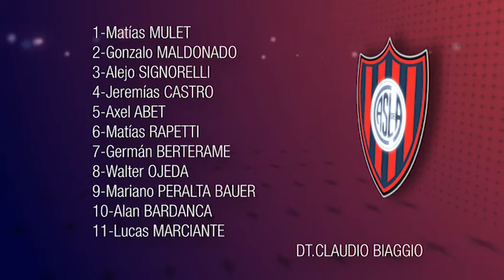8VA DIV. SAN LORENZO - RACING CLUB //// 6TA DIV. SAN LORENZO - GIMNASIA LP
8VA: SAN LORENZO: 1 (Gonzalo Maldonado) - RACING CLUB: 2 /// 6TA: SAN LORENZO: 3 (Lorenzo Mena -2- y Lucas Nicchiarelli) - GIMNASIA Y ESGRIMA LA PLATA: 2